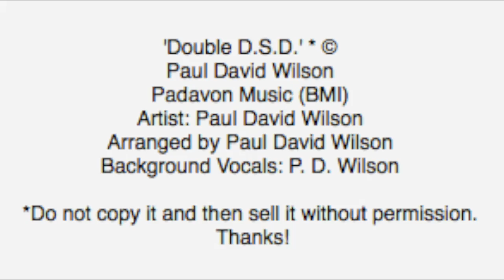'Double D S D' Artist & Songwriter, Paul David Wilson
Paul David Wilson
Padavon Music (BMI)
Artist: Paul David Wilson
Arranged by Paul David Wilson
Background Vocals: P. D. Wilson
Recording: 1981
Studio: Universal Recording Studio, Studio A
Engineer: Danny Leake

*Do not copy it and then sell it without permission.
 Thanks!